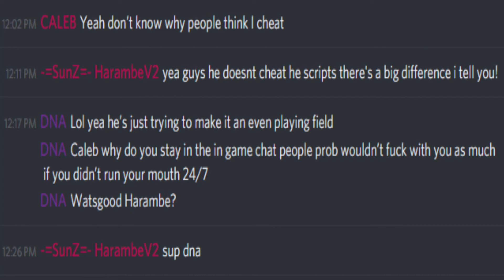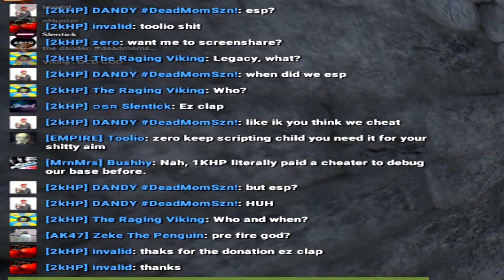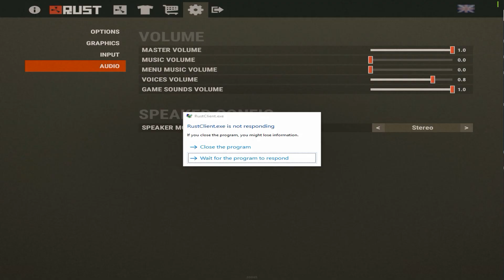Modded Main #8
zoo wee mama